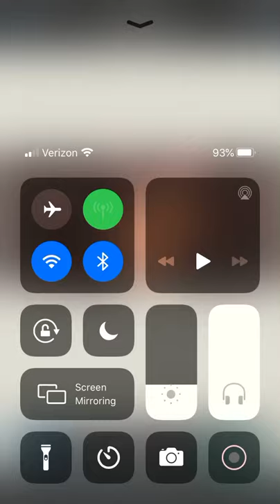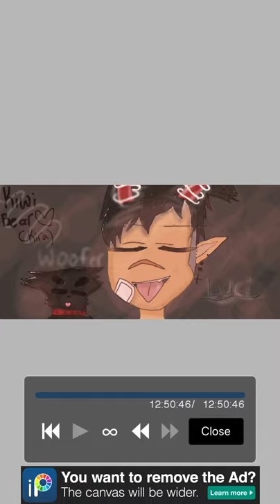Did I mess it up more or - just please tell me how you want it